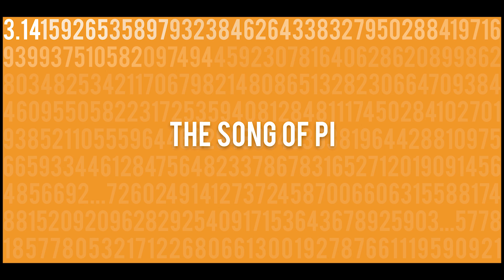Happy Pi Day!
OCW's Sharon sings the pi song in honor of Pi Day! If you can, please give to OCW or MITx today, March 14, to help us meet our 24-Hour Challenge giving goal.